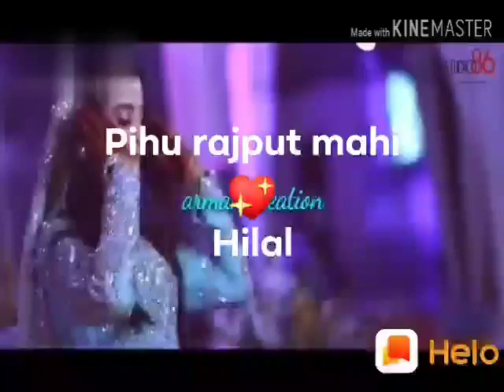whatsapp videso like share most likely(3)